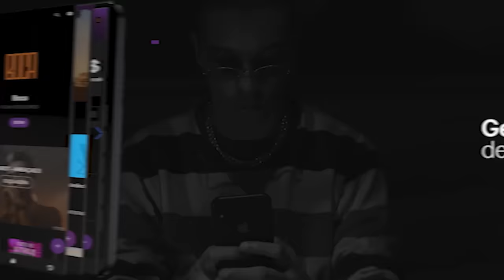GUERRA , NAUÍ E REFEL X KRAWK, KANT E THIAGO | BDA 4 ANOS | GRANDE FINAL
CONFIRA Krawk ft. Kant - BMW MONSTRA (Prod. Blakbone) HIT DOS MONSTROS

A BDA 4 ANOS foi um sucesso, tivemos uma batalha épica de 8 trios com mcs pesados de todo o Brasil, batalha de Bboys 3x3, Shows do Salvador, Choice, Aldeia Records e Krawk. Agradecemos a todos que compareceram e assistiram. Lembrando que o evento contou com 40% da capacidade de pessoas para melhor conforto e saúde do nosso público e colaboradores.
Agradecemos aos Patrocinadores que fizeram essa festa ser possível, Siga e fortaleça quem apoia a cultura das batalhas de rima.

Academia de Beats
Produtor / Beat : @leandro_pepe13 (Primeiro Round)
@beatsbygorjah.wav (Segundo Round)
@gardirafael (Terceiro Round)